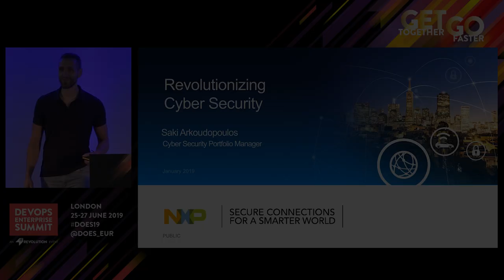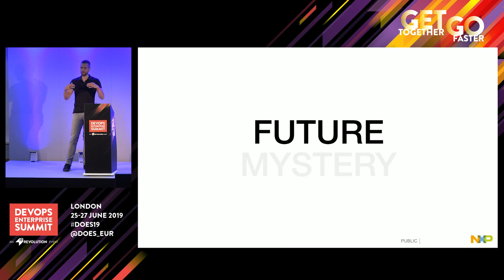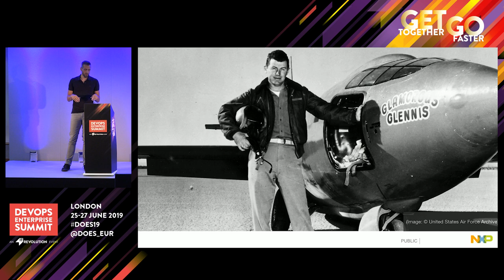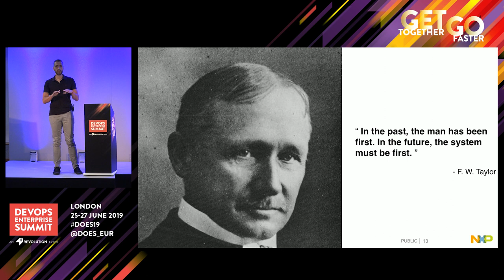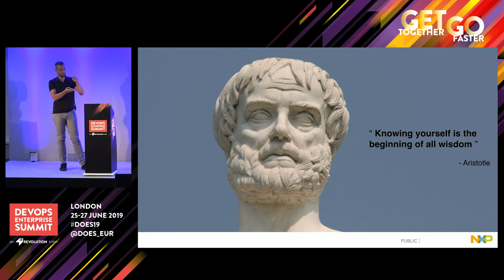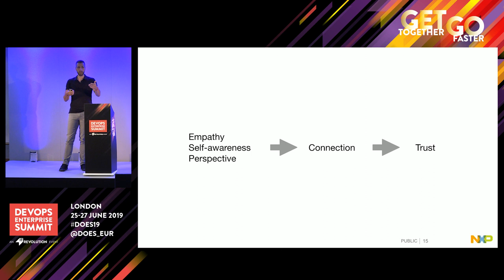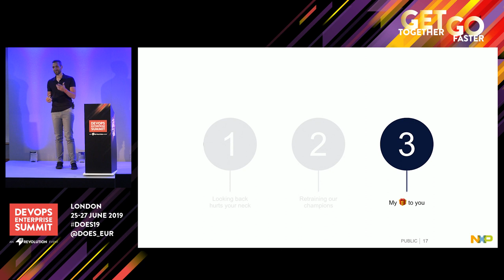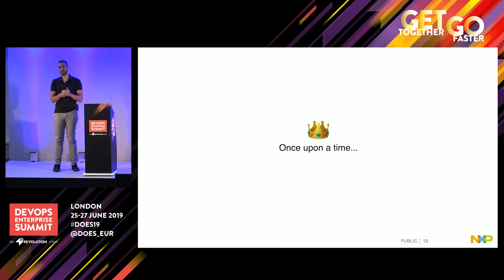Revolutionizing Cybersecurity - Saki Arkoudopoulos, NXP Semiconductors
DOES19 London — Why is the high-tech industry so underrepresented in agile transformations stories? How can CybSec lead the way in transparency and collaboration? Why can't you win arguments for a new wow based on arguments and opinions? How can you make work more fun for long-term highly-skilled professionals?

Saki Arkoudopoulos, Portfolio Manager Cyber Security, NXP Semiconductors

Saki is an experienced and certified Portfolio and Program Manager with a focus on organization design, leadership, culture and engagement. After serving customers as a global strategic outsourcing program manager for nearly 10 years, he has found his next passion. His success in guiding client/vendor relationships, global strategies and management is driven by a relentless passion for creating spaces in which people thrive and unleash themselves.

DOES19 London
DOES 2019 EUR
DevOps Enterprise Summit